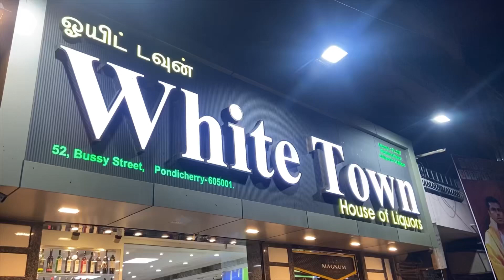Pondy cheers 🍻 to all 🤟🏻😅